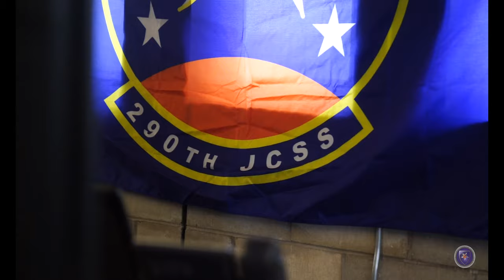The "Minutemen" of the 290th Joint Communications Support Squadron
The "Minutemen" of the 290th Joint Communications Support Squadron (JCSS) teamed up with B-Co, 1/111th Aviation and conducted Exercise Resolute Guardian.(U.S. Army Video by SGT Jose Vargas)

MACDILL AIR FORCE BASE, FL, UNITED STATES

Film Credits: Video by Sgt. Jose Vargas Marmolejos
Joint Communications Support Element (Airborne)